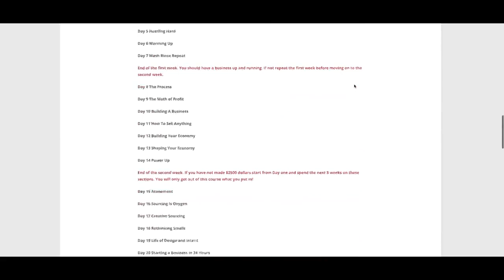How the American Economy Got Exposed and it ain't Pretty no Money Many Problems